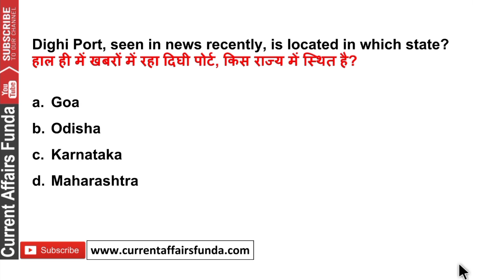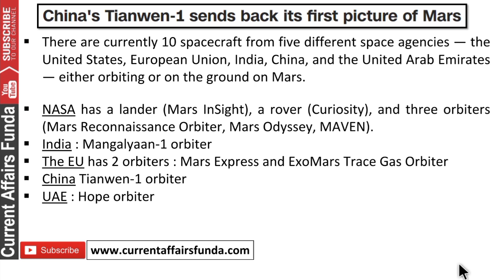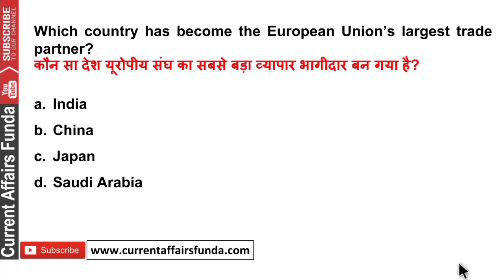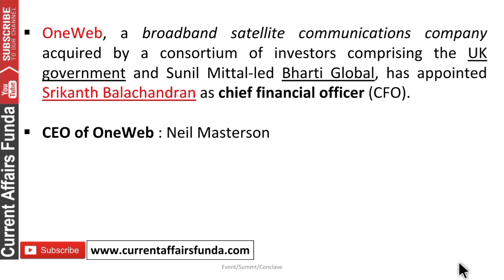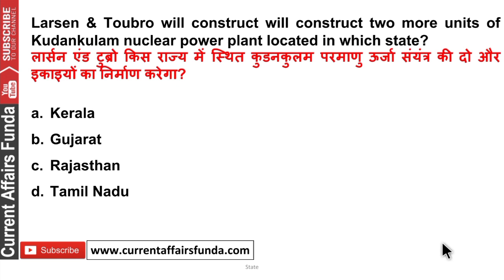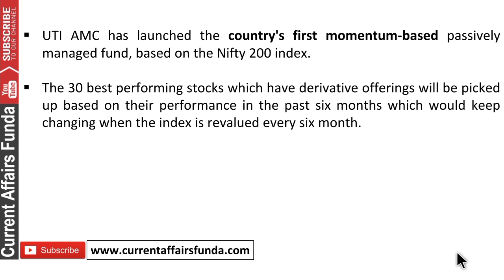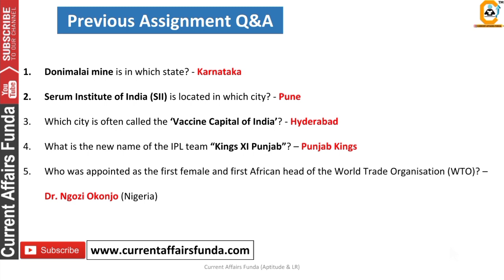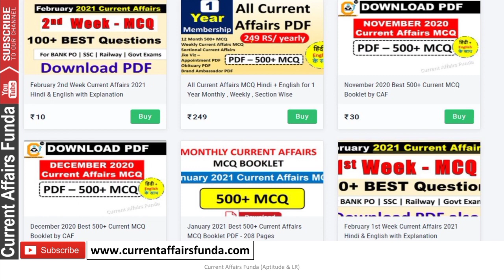21 February Current Affairs MCQ 2021 | 21 February Daily Current Affairs | Current Affairs Today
Less than 1 Rs per Day ,
Get 1 year subscription & All Pdf will be Free

Union Budget 2021-22 MCQ

we are charging very minimal amount.